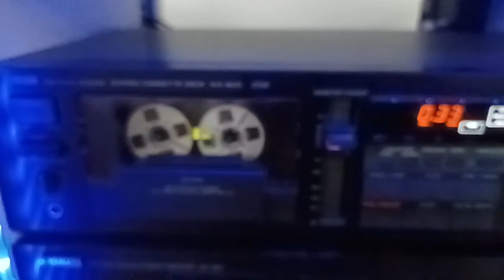Reel to Reel Handmade Tape Audio Cassette UHER SlowMo